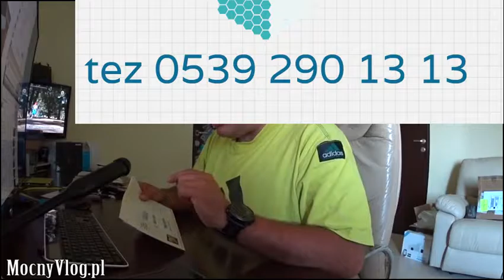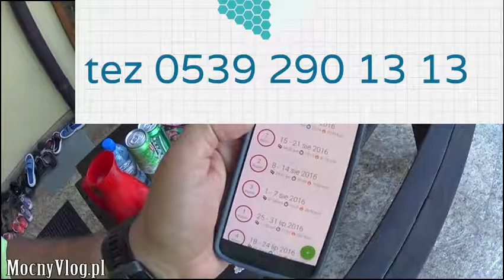Też możesz polatać 0539 290 13 13 | bitirme tezi